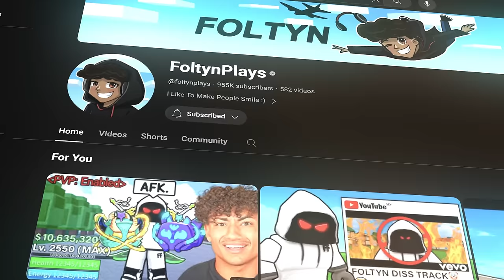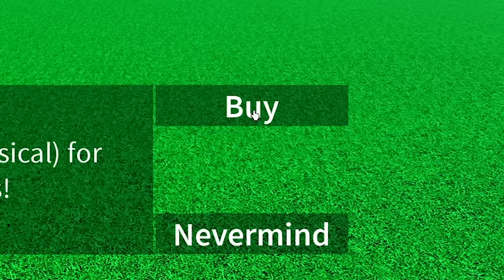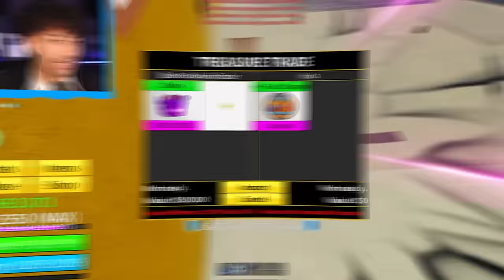Trading From Random Fruit To Kitsune In One Video..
Today I Traded a RANDOM FRUIT To KITSUNE in blox fruits. Make sure you watch the whole video to find out what happens.

--Socials--